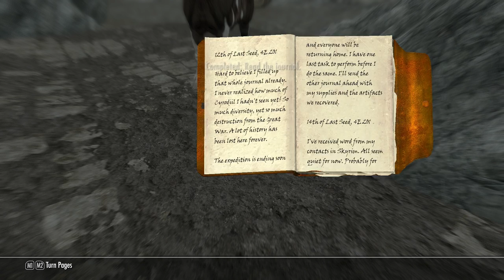Modded - THE ELDER SCROLLS V: SKYRIM - Familiar Beginnings - #13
Finally at a point in our playthrough to start the first quest in the game after 13 episodes...got to be a record.